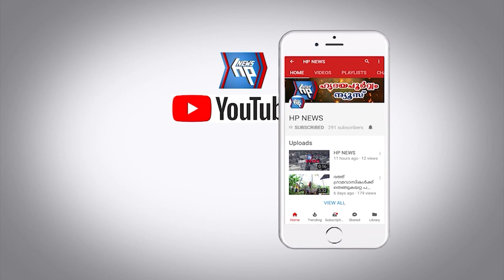ജി എം ബി വി എച്ച് എസ് എസിൽ എസ്‌ പി സി ഓണക്യാമ്പിന്റെ സമാപനസമ്മേളനം സംഘടിപ്പിച്ചു